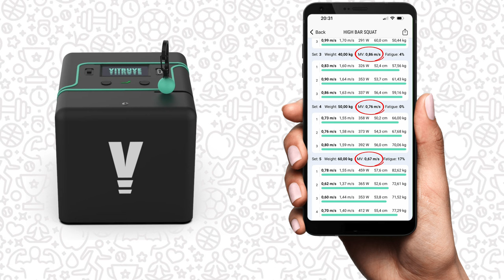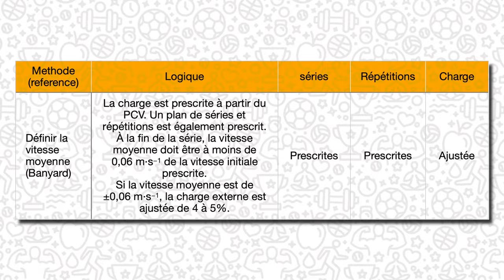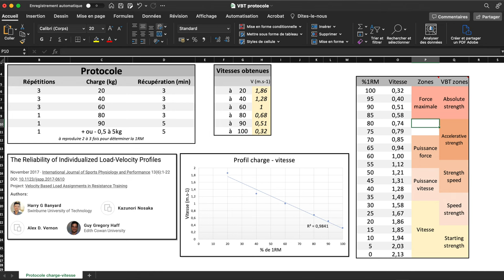Méthode VBT #1 : La vitesse moyenne ! (Velocity based training, musculation, puissance, vitesse)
Cette vidéo traite de la méthode en vitesse moyenne en VBT (velocity based training). Cette méthode semi-individualisée permet d'ajuster la charge sur un volume fixe. Nous aurons donc des séries fixées arbitrairement ainsi que des répétitions. La valeur de vitesse moyenne de la série nous donnera une indication sur le fait de continuer avec cette même charge, ou la diminuer de 4 à 5%. La valeur de 0,06m.s-1 semble être un bon indicateur pour déterminer une réduction de charge.

SOMMAIRE :
00:00 - Introduction
01:06 - Logique
01:25 - Mise en place
03:27 - Intérêts
03:51 - Limites
04:10 - Conclusion
04:41 - Générique
04:50 - Bêtisier

REFERENCES :
- "Comparison of velocity-based training and traditional 1RM percent-based training methods", Banyard & al., 2018.
- "Velocity-Based Training: From Theory to Application", Weakley & al., 2021.